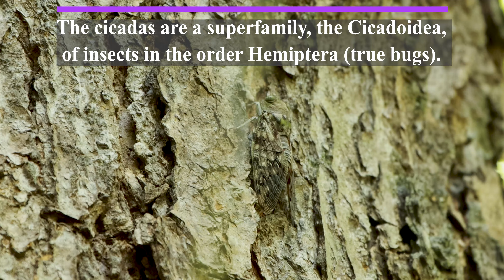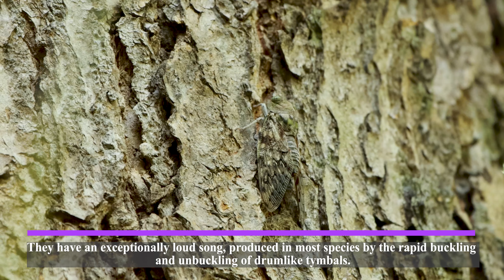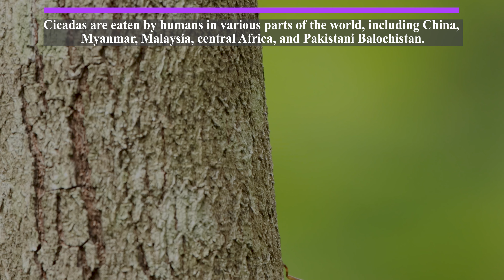Sound effect of cicada | Incredible Cicada Facts | Animal planet | 4K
The cicadas  are a superfamily, the Cicadidae, of insects in the order Hemiptera (true bugs). They are in the suborder Auchenorrhyncha, along with smaller jumping bugs such as leafhoppers and froghoppers. The superfamily is divided into two families, the Tettigarctid, with two species in Australia, and the Cicadidae, with more than 3,000 species described from around the world; many species remain undescribed.